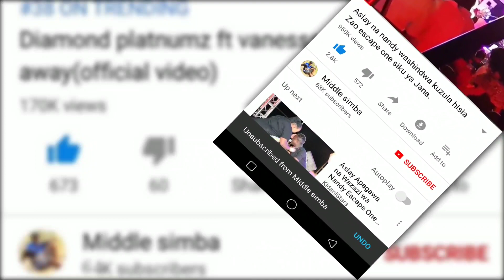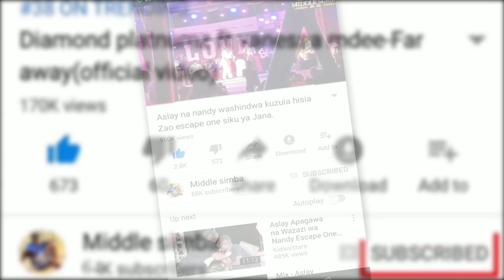Alichokisema DIAMOND baada ya kuweka rekodi duniani kwenye wasafi festival,ALIKIBA arushiwa Jabari.